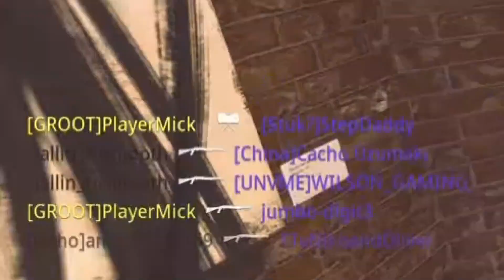WARZONE 2 - INFECTED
me running around with my head cut off... oh, and i got a 12 piece.